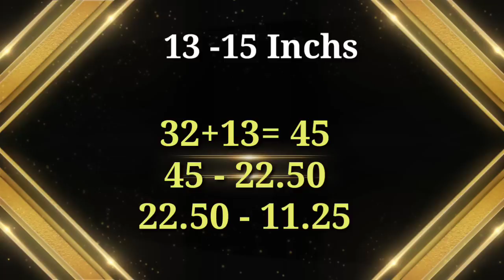பிளவுஸ் வெட்டுவதற்கு அளவு எடுக்க தெரியவில்லையா இடுப்பு அளவு போதும்